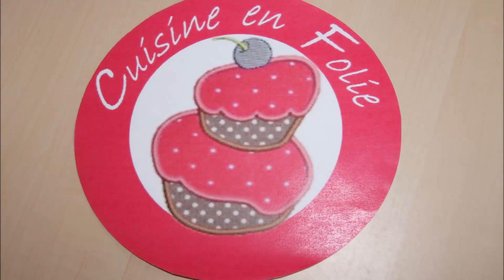Cake aux fruits secs et à la pistache